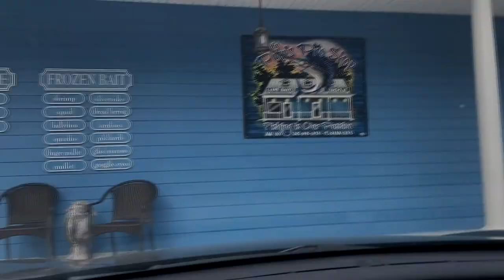Epic Day of Catching Mangrove Snapper and Grunt. Catch Clean Cook!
What's going on guys in this video we are in the Florida keys again and got onto a great mangrove snapper bite and caught some keeper grunts and do a catch , clean and cook.